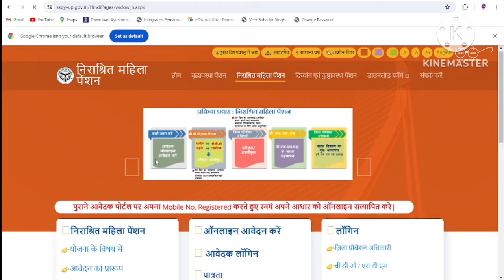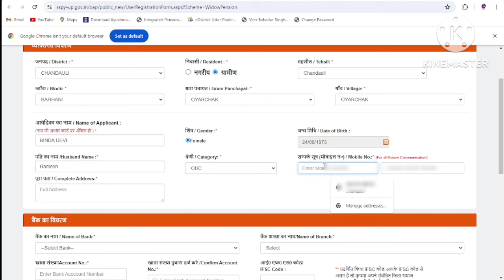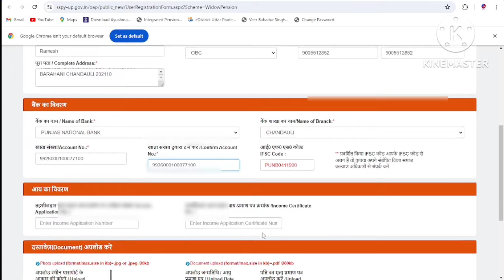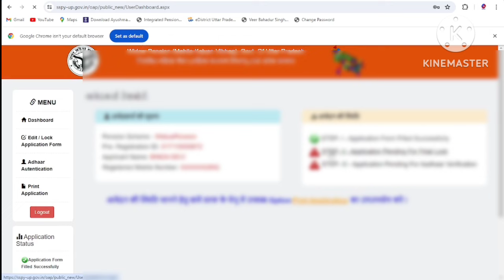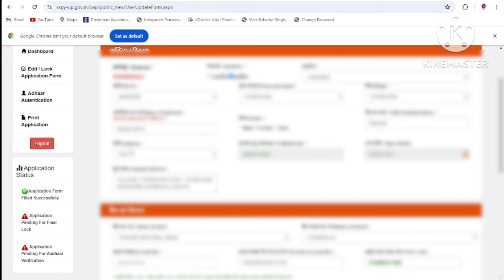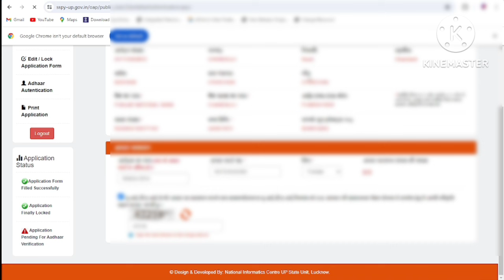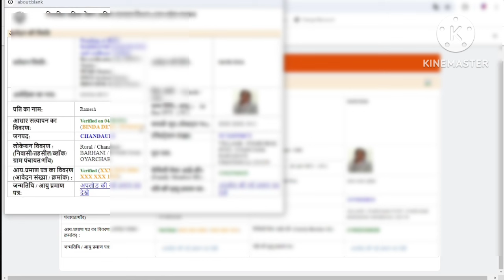निराश्रित/ विधवा पेंशन ऑनलाइन Up widow pension online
niraashrit pension kaise online Karen
vidhayak pension kaise online Kiya jata hai
Uttar Pradesh online
Uttar Pradesh nivasi pension online
pension kaise online Karen
up pension